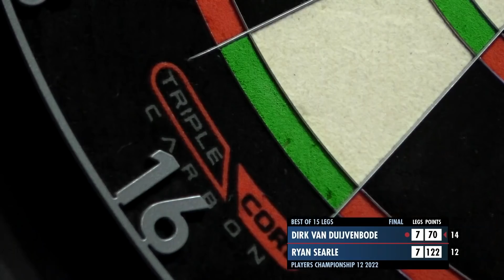Van Duijvenbode v Searle | Final | 2022 Players Championship 12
Catch the full final between Dirk van Duijvenbode and Ryan Searle from Players Championship 12.